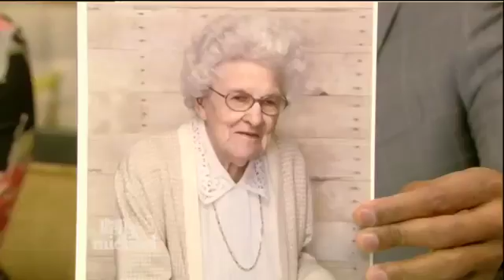Live! With Kelly and Michael 03/28/16 Craig Ferguson ("Join or Die") Rachel Bloom